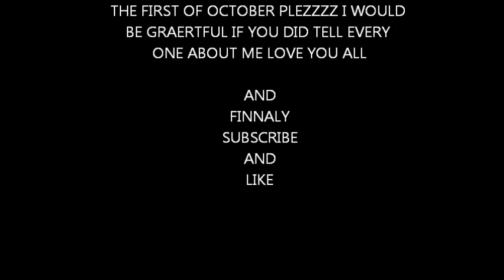new speede dance for yall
@bloodthirstyfangs instagram
@bloodthirstyfan twitter